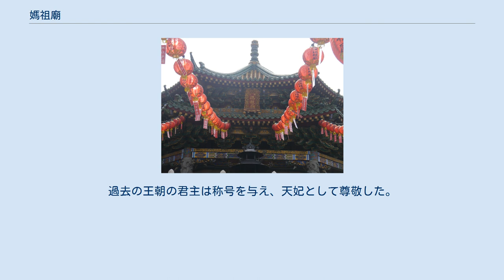媽祖廟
中国・泉州天后宮 台湾台南市大天后宮 横浜媽祖廟 朝聖宮（サンフランシスコ） 媽祖廟（まそびょう）は、海の守り神・媽祖を祭る廟で、天后宮、天后宮、天后祠、天后寺、天后廟、聖母寺などとも呼ばれ、日本では天后神社としても知られ、中国大陸や台湾の海岸沿い、香港、マカオ、日本、ベトナムなどの東南アジアのその他の場所、および東アジア人（主に中国人）の海外居住地によく見られる。
台湾は、媽祖が中国本土以外で最も崇拝している場所である。
四川盆地の天后宮は、湖広填四川の 時に、客家の先祖によって建てられたもので、海の神から水上輸送の神、さらには全能の神へと進化したものである。
中国南部、中国東部、そして中国全土には媽祖を崇拝する信心があり、安全な航海が保証されると信じられており、天后宮の正面玄関のほとんどは海に面している。
 伝説によると、天后宮は宋王朝の建隆元年（960）3月23日に福建省泉州莆田県（注：泉州の莆田県と仙游県は太平興国4年（979年）興華軍に含まれていた）の湄洲島で生まれた。
誕生時に特別な兆候を示して、部屋は赤い光でいっぱいで、香りが溢れていた。
彼女は満月まで泣かなかったので、林黙と名付けられた。
林黙は子供の頃から天気を予測する能力を持っていた。
船が難破した時に、彼女はしばしば人々を救助した。
雍熙4年（987年）27歳で、彼は湄洲の山から羽化昇天した。
 それ以来、しばしば海岸に現れ、無数の人々を救ったので、沿岸の村人たちは彼女を崇拝するために廟を建てた。
過去の王朝の君主は称号を与え、天妃として尊敬した。
康熙22年（1683年）に、福建海軍の施琅が台湾の鄭克塽を攻撃した時に、軍艦が座礁したため、清王朝の兵士たちは天姫に祈って逃げた。
康熙皇帝はそれを知ったとき、天妃を「天后」に変えた。
その後、天后は中国と東南アジアの中国社会の漁師とすべての船員の普遍的な守護聖人になった。
一部の漁師は子供たちを天后に捧げることさえあった。
現在、福建出身の林という姓の人々は、天后が彼らの祖先であり、「天后聖姑」として名誉を与えることが一般的になっている。
 媽祖廟は中国大陸、台湾の、香港、マカオ、日本（琉球）、ベトナムなどの東南アジア、その他中国人が多く住む世界の各地にある。